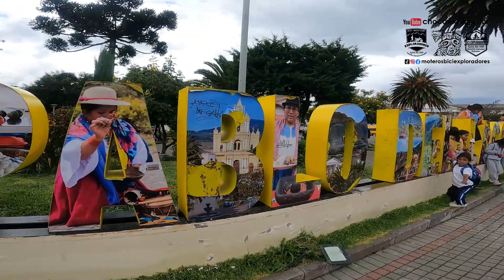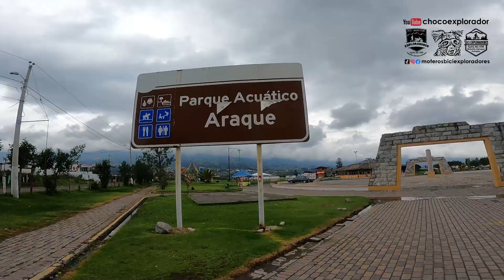SAN PABLO DE LA LAGUNA, OTAVALO, EC, abril 2024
ESTA HERMOSA FORMACION NATURAL RODEADA DE PEQUEÑAS COMUNIDADES, LOS OJOS CONTEMPLAN LA BELLEZA DE SUS AGUAS CON LINDOS PATOS NEGROS.
YOUTUBE. CHOCOEXPLORADOR
FACEBOOK. MOTEROSBICIEXPLORADORES
INSTAGRAN. MOTEROSBICIEXPLORADORES
TIKTOK. MOTEROSBICIEXPLORADORES